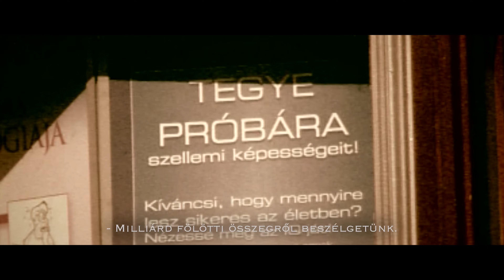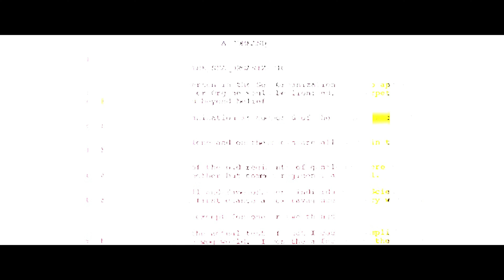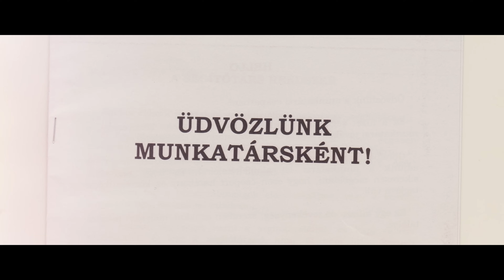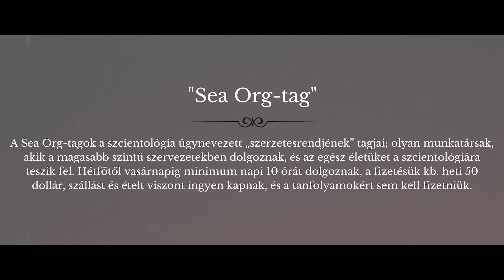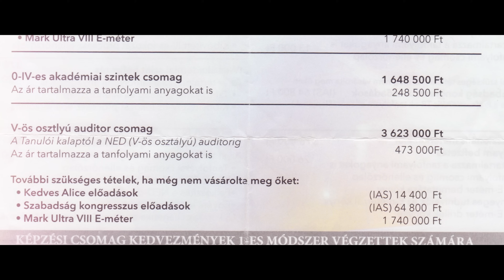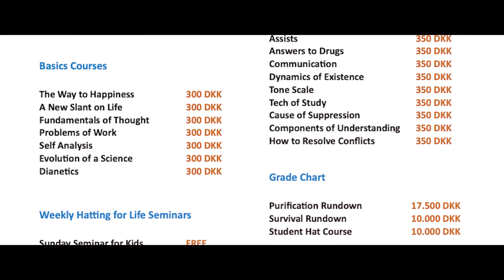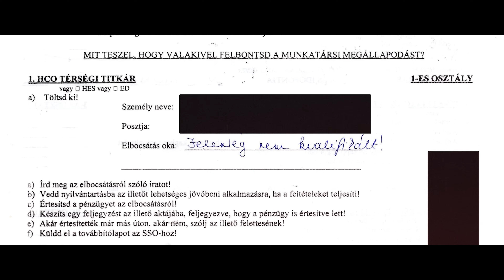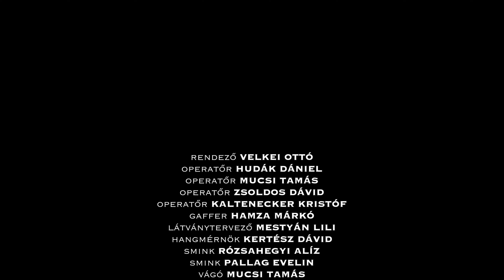Szcientológia akták - 3. rész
Az epizód témája a Sea Organization, a szcientológia állítólagos „szerzetesrendje”.

Ezt a szervezetet L. Ron Hubbard 1967-ben alapította, és eleinte egy kisebb hajóflotta fedélzetén működött (innen származik az elnevezése is - „tengeri szervezet”). A legelkötelezettebb szcientológusok lehetnek a tagjai, akik aláírnak egy egymilliárd évre szóló szerződést, és gyakorlatilag minden világi hívságról lemondva teljesen a szcientológiának szentelik magukat. A fizetés minimális (0–50 dollár / hét, bevételtől függően), és gyakorlatilag amikor az ember ébren van, akkor az egyháznak dolgozik. A szállást és az étkezést az egyház biztosítja.

Ebben a részben két volt Sea Org taggal beszélgetünk a Sea Orgól, a tapasztalataikról, a saját szemmel látott visszaélésekről és az ott uralkodó légkörről.

Ha többet szeretnél tudni a szcientológiáról, keresd fel a weboldalt.

Clarus Animus Alapítvány. A videó az alapítvány megbízásából készült és szerzői jogi védelem alatt áll, engedély nélkül sem részben, sem egészben nem használható fel és nem mutatható be. Elkészültét a Nemzeti Együttműködési Alap támogatta.